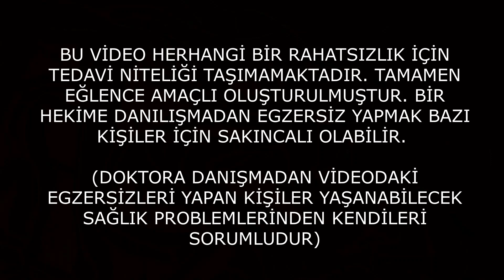İNCE BİR BEL VE DÜMDÜZ BİR KARIN İÇİN EGZERSİZ. BEL NASIL İNCELTİLİR ? BEL İNCELTME VE SİMİT ERİTME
Bel inceltmek ve dümdüz bir karına sahip olmak çok zor değil.   Bel incelten egzersizleri düzenli şekilde uygulamak ve disiplinli olmak yolun yarısı demek. Tabi tüm bunların yanı sıra beslenmeye dikkat etmek ve cardio çalışmalara da önem vermek lazım. Bu hafta sevdiğim oblique hareketlerinden derlediğim bir videom var. umarım beğenirsiniz.